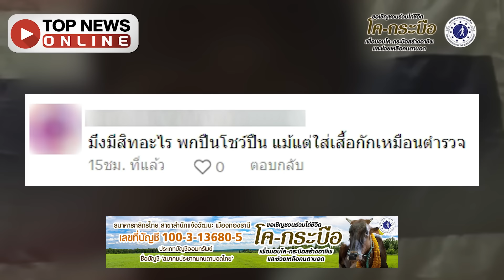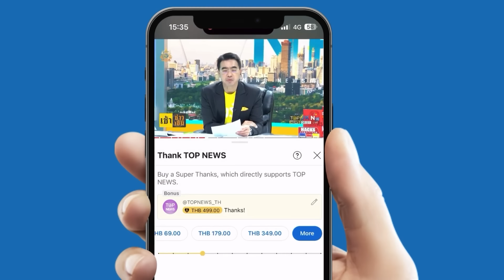"ลูกกะจ๊อก RUK" ปากสั่น! อ้างถูกใส่ร้าย ชาวเน็ตจี้เอาตัวโชว์ปืนออกมาพูด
วิจารณ์สนั่น! “ลูกสมุน RUK” โร่แจง-ยกมือไหว้ขอโทษคนไทย อ้างไม่เคยก่อความวุ่นวาย ต่อไปไม่นัดชุมนุมแล้ว ชาวเน็ตไม่เชื่อแห่แท็กหา “เต้ อาชีวะ” จี้เอาตัวโชว์ปืนออกมาพูด